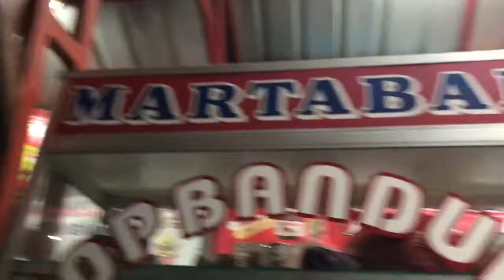KULINER MALAM BUBUR JAKARTA TER.... ENAK !!!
Bubur Barito Jakarta
Lokasi : jalan gandaria tengah III, Kramat Pela, Kby. Baru, Jakarta Selatan
Harga : kemarin gw pesen 2 bubur pakai telor, dan 2 es teh manis Rp 45000